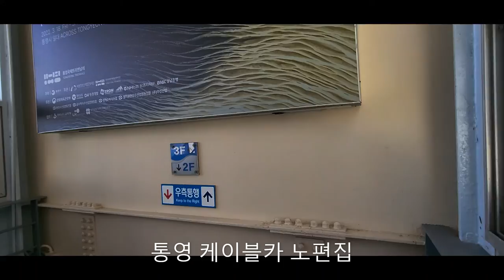통영 케이블카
통영 미륵산 에 설치된 통영케이블카 는 한국에서 유일한 2선(bi-cable) 자동순환식 곤돌라 방식으로 스위스의 최신기술에 의해 설치되었으며, 그 길이도 1975m로 국내 일반관광객용 케이블카 중에서는 가장 길다. 특히, 그렇게 긴 길이에도 불구하고 친환경적인 설계에 의해 중간지주는 1개만 설치하여, 환경보호는 물론 탑승객에게 아주 편안한 승차감을 제공한다. 또한, 8인승 곤돌라 47대가 연속적으로 탑승객을 운송함으로써 지체 없이 탑승이 가능하며, 가까운 사람끼리 오붓하게 아름다운 한려수도의 경치를 감상할 수 있다.